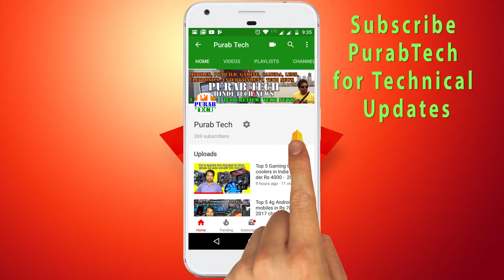Lenovo K8 Plus Specification and review - हिन्दी में मोबाइल का डिटेल्स India - PurabTech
Lenovo K8 is mid budget range mobile in India. It has 5.5 Inch size screen and 4000mah battery..In cheap price it is great mobile for Indian users.

The Lenovo K8 Plus price in India is Rs. 10,999. It will go on sale via Flipkart on Thursday, September 7, at 12pm IST. The smartphone will be available in Venom Black and Fine Gold colour variants. Launch offers include extra 15 percent off on Flipkart Fashion on September 7 and September 8; a BuyBack Guarantee of up to Rs. 5,000; Moto Pulse 2 headphones at a discounted rate of Rs. 599; up to Rs. 10,000 off on exchange of your old phone; up to 30GB of additional Reliance Jio data for Rs. 399 (including Prime for Rs. 99), and a discounted rate on a 5W Bluetooth speaker of Rs. 1,199.